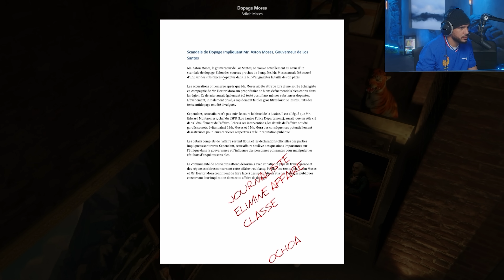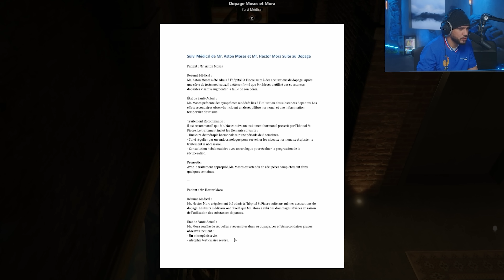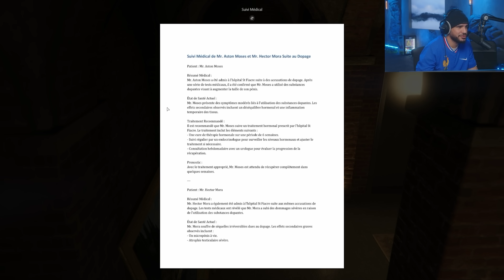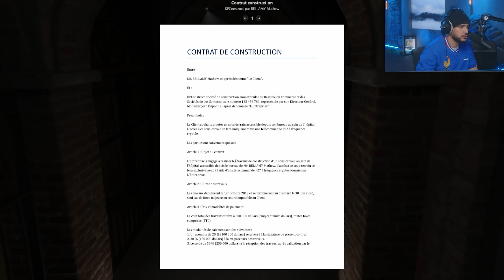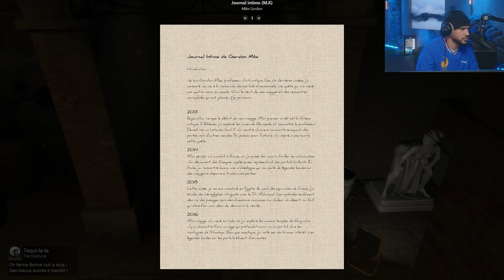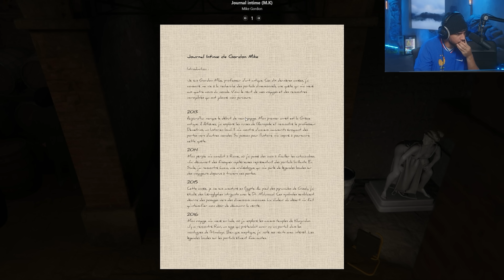ON DÉCOUVRE LES SOUTERRAINS SECRETS DE LA VILLE ?! - GTA RP Big Gaston (Ft. Snakou)